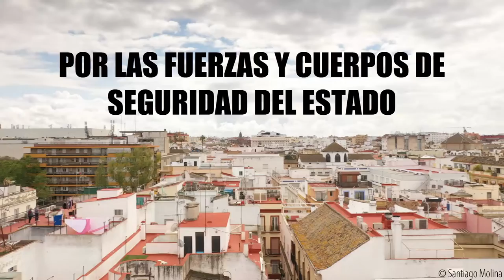Un aplauso para todos | Santiago Molina